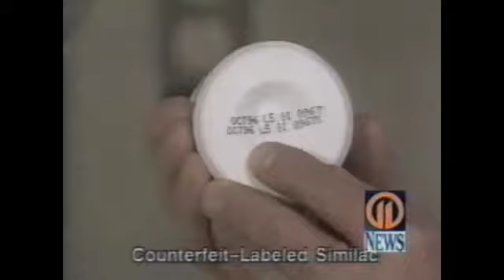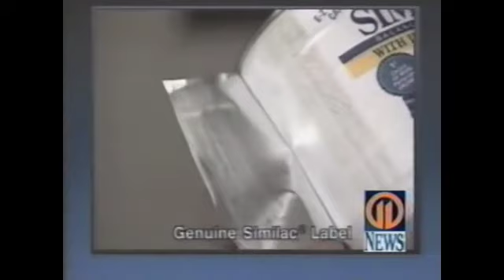WPXI News April, 1995 pt3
wpxi pt3 4-95